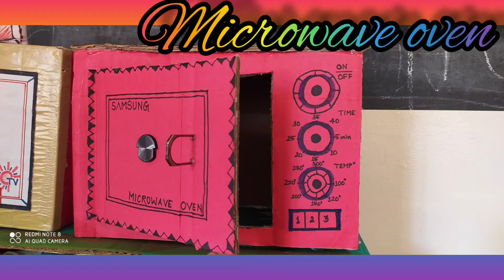Kitchen set handmade for kids/Children's kitchen set/Kitchen top, Television, Microwave oven & Sink!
Art & Craft by Nargis